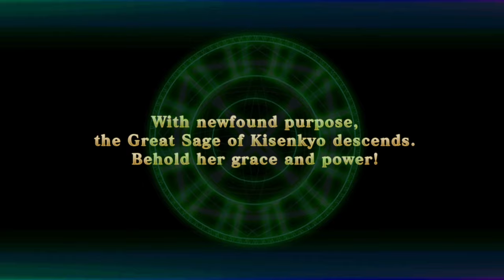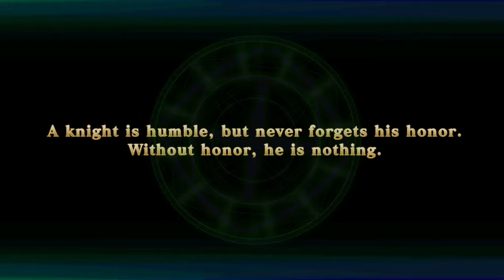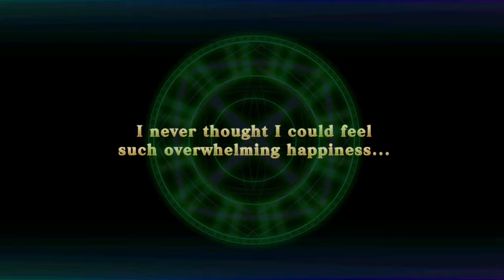Crazy Pulls! Triple Bride Anya with Triple Arena Strat? (Evertale Summon with 250,000 SS)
Part 2 of Fully Awakening Water Anya is here! The off-banners are truly astounding on this one towards the end 🫨